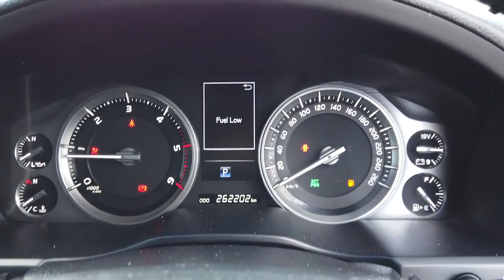2015 TOYOTA LANDCRUISER Brisbane, Gold Coast, Ipswich, Archerfield, Moorooka, QLD 10294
GREY New 2015 TOYOTA LANDCRUISER  available in Archerfield, Queensland at Wholesale House. Servicing the Brisbane, Gold Coast, Ipswich, Moorooka, QLD area.

Wholesale House
730 Boundary Road